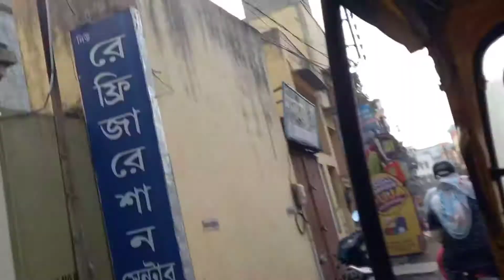আমরাবাংগালী টপিক ভালো মন্দ টা কি আসলে ??